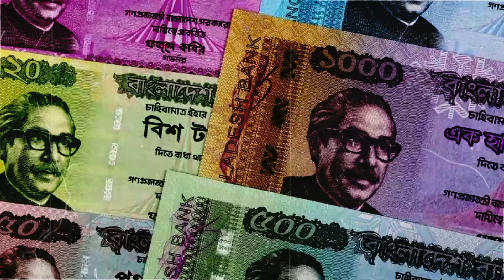দুবাই ১০ দিরহাম বাংলাদেশের কত টাকা | dubai 1 dirham Bangladeshi koto taka | dubai dirham rate koto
In this video, we will explore the current exchange rate between 10 Dubai Dirham and Bangladeshi Taka. Our aim is to provide a comprehensive and updated conversion guide for those who are traveling to Bangladesh or for those who are sending money to Bangladesh. This video will cover the key factors that impact the exchange rate, how to get the best deal when exchanging your money, and useful tips to keep in mind. Additionally, we will also discuss the historical trend of the exchange rate between the two currencies and provide you with the current market rate. This information will help you make informed decisions when it comes to exchanging your money. Whether you are a frequent traveler, a migrant worker, or just someone looking to send money to Bangladesh, this video will provide you with the essential information you need.

🚨 Hey! Deal Of Daraz-এ আপনার জন্য দারুণ অফার ও ডিল অপেক্ষা করছে! 🎉
✔️ রিয়েল-টাইম ডিল আপডেট
✔️ বড় সেভিংস
✔️ ফ্রি ব্রডকাস্ট ⚡
আজই যোগ দিন এখানে এবং সেভিংস শুরু করুন!

kw- Dubai Dirham to Bangladeshi Taka, exchange rate, conversion guide, travel, money transfer, historical trend, market rate, finance, currency, money exchange, Bangladesh, tips, comprehensive, updated, 10dirham=কত টাকা, How to exchange or convert bdt to aed.

10 dirham to bangladeshi taka,
uae dirham to bangladeshi taka,
10 dirham to bangladeshi take,
dubai dirham to bangla taka,
10 dirham / bangladeshi koto taka,
dubai 10 taka bangladeshi koto,
dubai 10 taka bangladeshi koto taka,
dubai dirham exchange rate bangladeshi taka,
10 dirham to bangladeshi taka today,
dubai dirham exchange rate,
how much 10 dubai dirham rate in bangladeshi taka,
bangladesh currency to uae dubai dirham,
dubai 1 taka bangladeshi koto taka